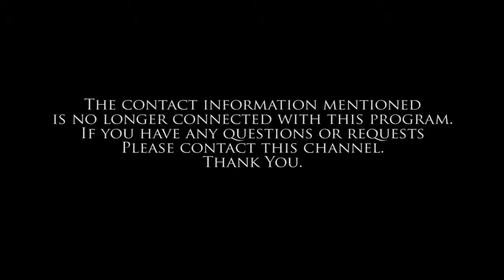Radio: Hades and Gehenna Explained [The World Tomorrow with Herbert W Armstrong]